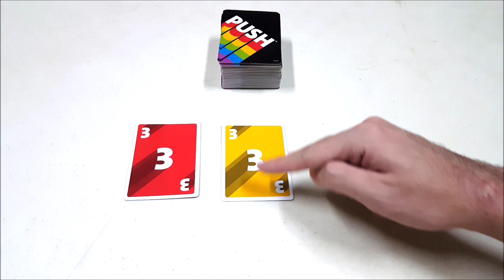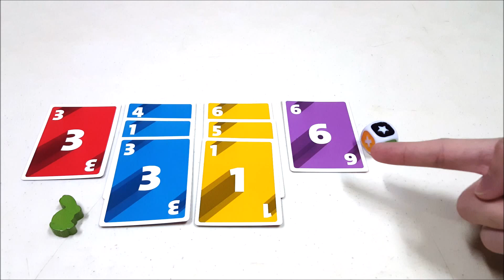Tutorial Main Board Game - PUSH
Sejauh apa kita berani melangkah, hanya demi mengacaukan koleksi lawan kita? Apakah kita bisa mencoba tanpa mengorbankan poin-poin kita? Mari menekan keberuntungan kita dalam filler game untuk 2-6 pemain karya Prospero Hall ini..

INDEX:
00:00 - Perkenalan
00:43 - Set-Up
01:06 - Overview
01:20 - Giliran Pemain - Fase 1 (Kartu)
02:49 - Giliran Pemain - Fase 2 (Drafting)
04:54 - Aksi Bank
05:26 - Kondisi Akhir Permainan & Penghitungan Poin
05:41 - Expert Variant
05:53 - Penutup